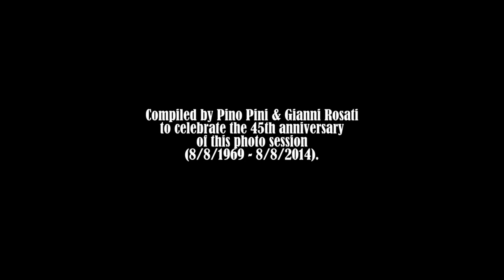THE BEATLES - ABBEY ROAD ALBUM COVER - The Making Of (Photo Session)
Compiled by Pino Pini & Gianni Rosati.
Hats off to Iain Macmillan, author of the most recognisable album cover in pop music history - and certainly the most parodied. Linda McCartney also took many pictures during that memorable photo session. Macmillan, who died in 2006, once said of the image: "That photo's been called an icon of the 1960s. I suppose it is. I think the reason it became so popular is its simplicity. It's a very simple, stylised shot. Also it's a shot people can relate to. It's a place where people can still walk."